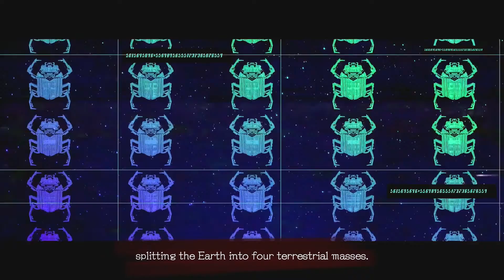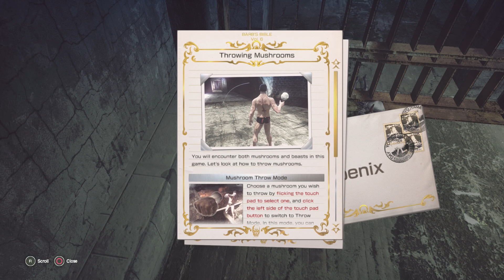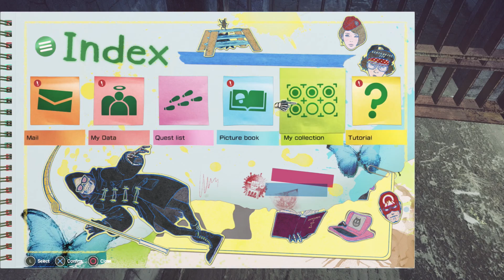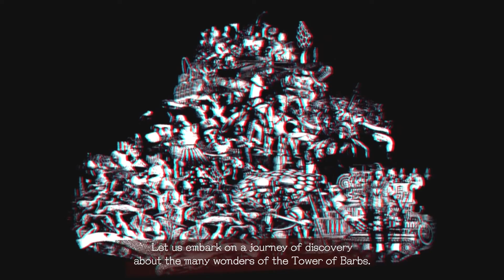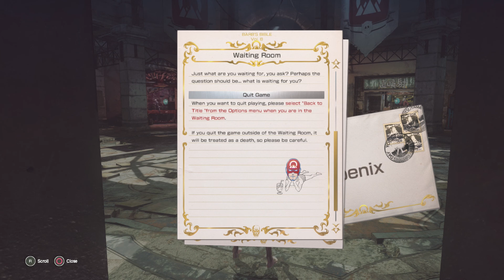Sunday Whatever - Let it Die "Senpai??"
We just started playing, how are WE the 'senpai'??